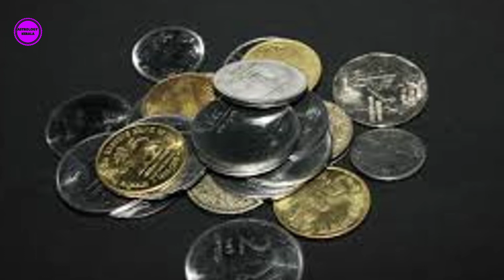നല്ല ഒരു ദിവസത്തിനായി ഇതൊക്കെ ചെയ്യണം | Astrology Malayalam | Jyothisham Malayalam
ഈ ചാനലിൽ പ്രധാനമായും പ്രതിപാദിക്കുന്നതു ജ്യോതിഷവും അതോടുകൂടിയ അടിസ്ഥാന തത്ത്വങ്ങളും ആണ് .അതോടൊപ്പം തന്നെ സംഖ്യശാസ്ത്രം ,മന്ത്രികം ,താന്ത്രികം ,വൈദികം,എന്നിങ്ങനെ ഉള്ള വിഷയങ്ങളെപ്പറ്റിയും ഉള്ള അറിവുകളും പ്രായോഗിക വശങ്ങളും വരും വീഡിയോകളിൽ ഉൾപെടുത്താൻ ശ്രമിക്കുന്നതാണ് .ചാനൽ ആദ്യമായി കാണുന്നവർ സബ്സ്ക്രൈബ് ചെയ്യുകയും നിങ്ങളുടെ കുടുംബങ്ങളിലേക്കും ,സുഹൃത്തുക്കളിലേക്കും എത്തിക്കും എന്നും പ്രതീക്ഷിക്കുന്നു .